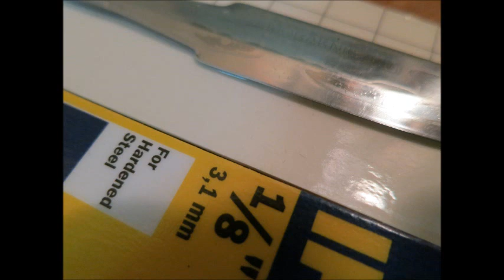Mora Custom Handle & P.V.C. Sheath in Camo.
Description: A multi-plex Baltic birch custom knife handle for my Mora blade & a P.V.C. sheath in Camouflage.